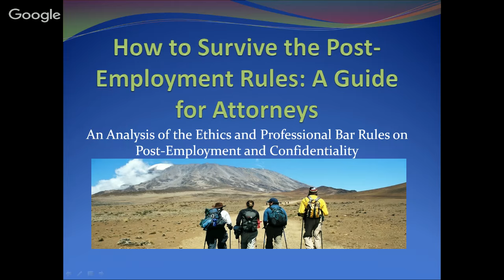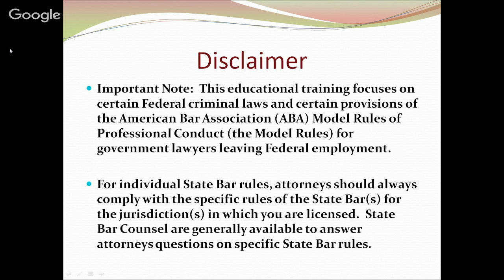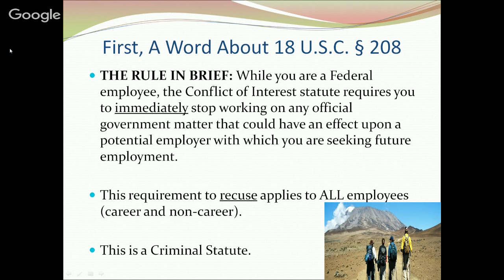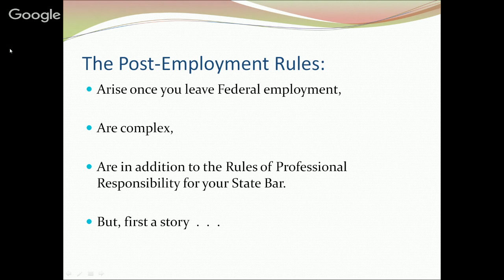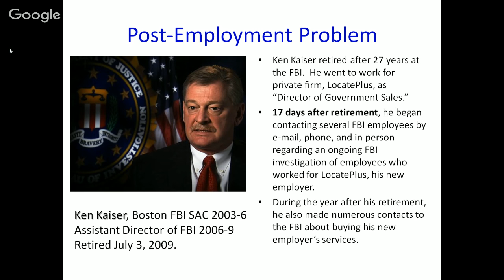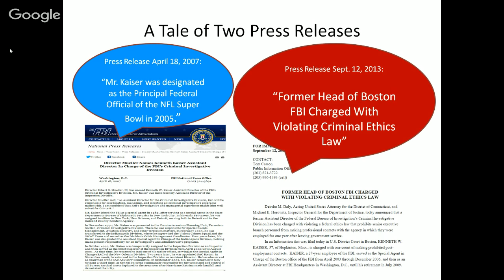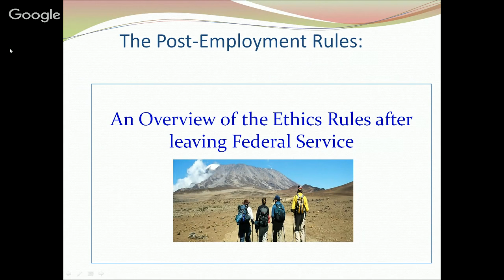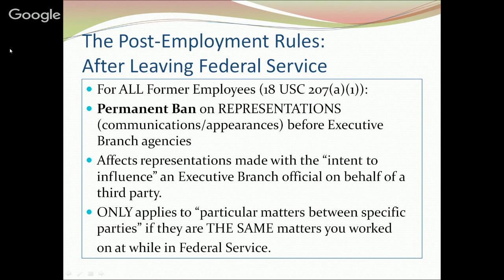State Bar and Post Employment Rules: A Guide for Federal Attorneys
Are you a Federal attorney -- or -- do you advise Federal lawyers?  If so, then this 90 minute presentation will provide useful tools on how to advise attorneys on the intersection of two important sets of rules: the Federal post-employment restrictions and state bar requirements governing attorney confidentiality.  OGE’s Institute for Ethics in Government welcomes Mr.  Stuart Bender, the Designated Agency Ethics Official for the U.S. Department of Agriculture and Director of USDA’s Office of Ethics for this distance learning presentation.